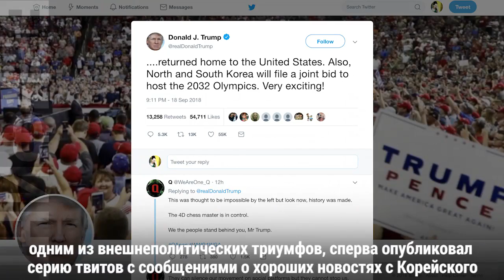Трамп приветствовал договоренности между Южной и Северной Корей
В среду президент Дональд Трамп совершает поездку по Северной Каролине, чтобы оценить последствия удара урагана «Флоренс». Однако он уделил внимание и вероятно главной международной новости – успешным переговорам лидеров Южной и Северной Корей